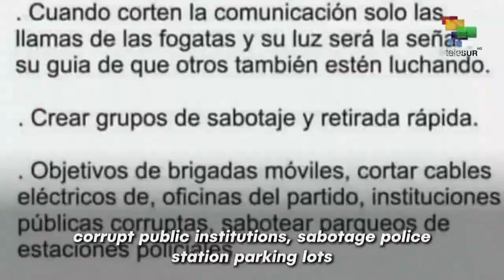Cuba: same old 'regime change' formula at work, and resisted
From Telesur and local Cuban sources, 15 July 2021